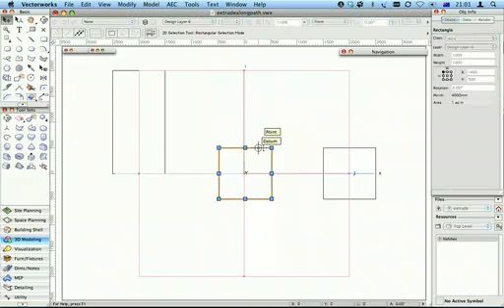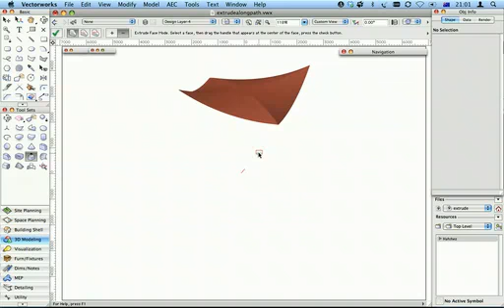What we Cover in 101 3D Modeling for Vectorworks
This movie is an advert for my 101 3D Modeling in Vectorworks online course. This movie will show you what topics we cover.